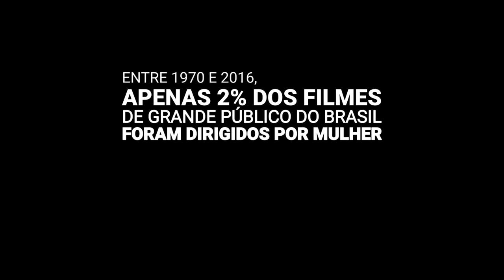Sobre machismo no audiovisual - Samantha Brasil | SOBRE ELAS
SobreMachismoNoAudiovisual é uma campanha que convida todas as mulheres do cinema, da TV e da fotografia a darem sua opinião ou depoimento sobre os diversos tipos de opressão que sofreram no meio, seja machismo, homofobia, racismo, gordofobia, ou outros.

Neste episódio, a Curadora e Crítica de Cinema Samantha Brasil dá o seu depoimento sobre machismo no cinema.

Se você já passou por algo ou sabe de alguém, não deixe de compartilhar!

Por menos machismo no cinema, por mais representatividade das mulheres negras, por igualdade de oportunidades! Precisamos falar SobreMachismoNoAudiovisual!

Direção: Emy Lobo
Identidade Visual: Belka Design
Animação: Fabio Mayumi